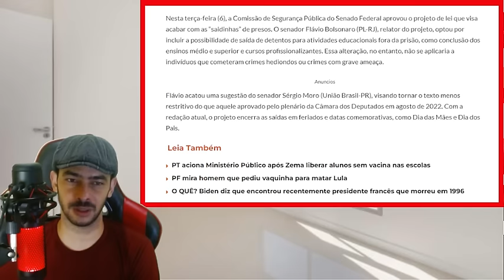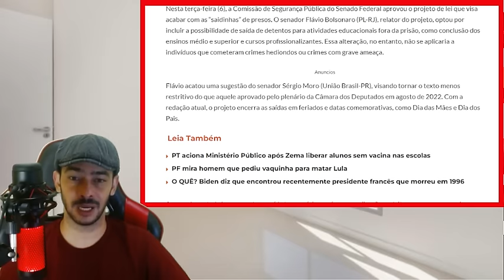EXPLODIU AGORA! VASOU O PLANO DE DESTRUIÇÃO DO POVO BRASILEIRO